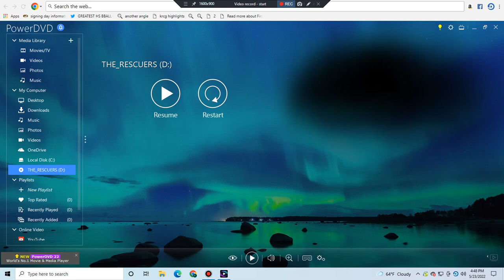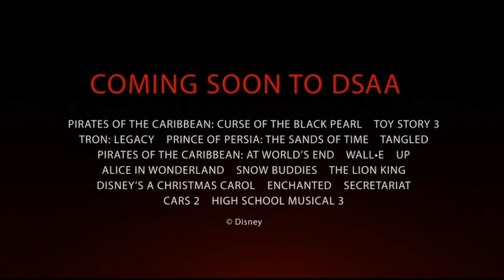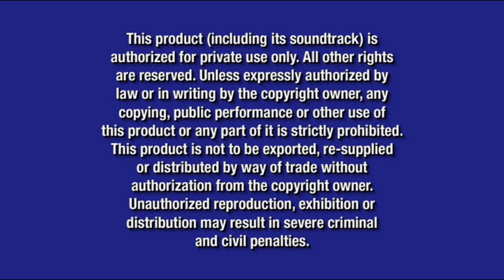Opening To The Rescuers:35th Anniversary Edition 2012 DVD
Release Date For This DVD:August 21,2012
Here Is The Opening To The Rescuers:35th Anniversary Edition 2012 DVD Here Is The Order:
1.Language Menu
2.Disney Logo
3.Disney's Fast Play Menu
4.Disney Studio All Access Promo
5.Cinderella:Diamond Edition Preview
6.Coming Soon To Theaters Bumper
7.Finding Nemo 3-D Preview
8.Becomeanex.org Promo
9."All Films And Promotions" Screen
10.Disney DVD Logo
11.Blue Warning Screen
12.Interview/Commentary Screen
13.FBI Anti-Piracy Warning Screen
14.Buena Vista Logo